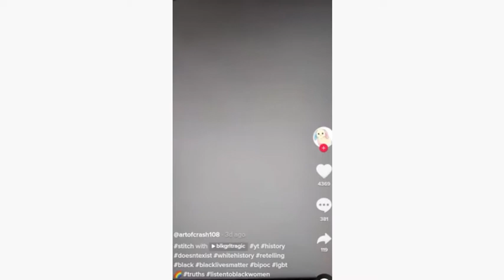CAN YOU NAME TIME WHEN WHITE PEOPLE BECOME CIVILIZED??????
CAN YOU NAME TIME WHEN WHITE PEOPLE BECOME CIVILIZED APART FROM KEMET (ALKEBULAN/AFRICAN/EGYPTIAN) CIVILIZATION.